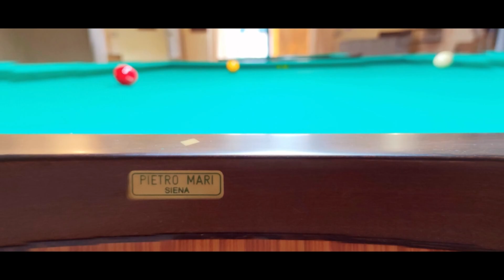IX Trofeo "Luca Renna" ZEVERINO DOMENICO VS VERGALLO ANTONIO